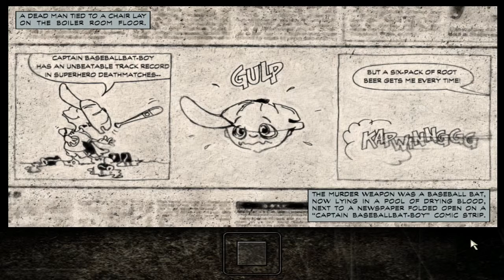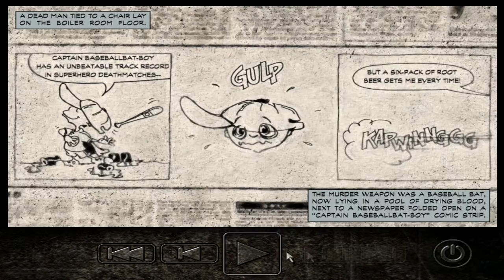Let's Play Max Payne - Part 3 - Captain BaseBallBat-Boy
Boss fight, public blow jobs and comic books... certainly an interesting episode